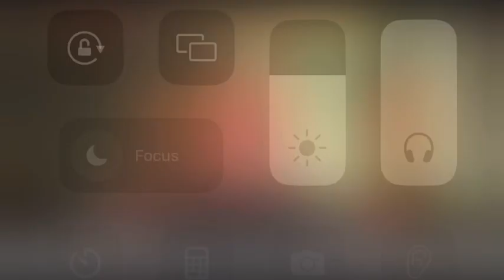BBC News Channel, Storm Shadow